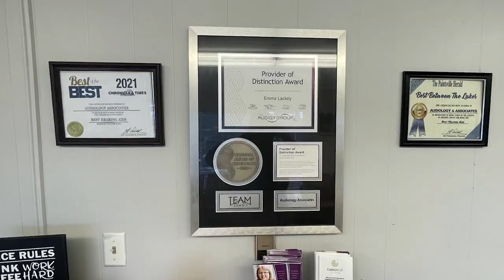Johnson County Looking to Cleanup Through Appliance Buyback and Waste Tire Program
Johnson County Community and Economic Development is working to cleanup Johnson County with an appliance buyback and waste tire program this September.